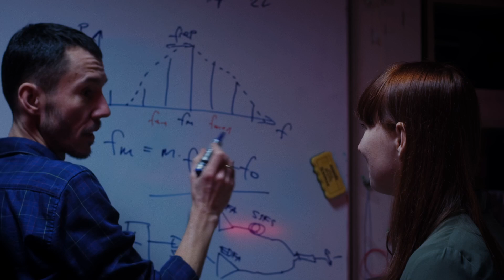Doktoranci PWr - na drodze do kariery naukowej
Czy doktorat może zacząć się od ogłoszenia na wykop.pl? Czy pracę naukową da się pogodzić z byciem didżejem? Czy bycie promotorem może stać się pasją?

Poznaj naszych bohaterów - doktorantów PWr, którzy opowiadają o swojej drodze naukowej (czasem całkiem zaskakującej!) oraz ich promotorów.

Jakie cechy są ważne u początkującego naukowca? Na czym w praktyce polega relacja mistrz-uczeń w czasie doktoratu? Na jaką pomoc promotora możesz liczyć?
Jeśli rozważasz doktorat na PWr - teraz czy za kilka lat - to film dla Ciebie.

W filmie wzięli udział :
prof. Katarzyna Chojnacka i  mgr inż. Filip Gil z Wydziału Chemicznego
dr hab. inż. Grzegorz Soboń, prof. uczelni i mgr inż. Dorota Tomaszewska-Rolla z Wydziału Elektroniki, Fotoniki i Mikrosystemów
prof.  Łukasz Sadowski i mgr inż. Natalia Szemiot-Jankowska z Wydziału Budownictwa Lądowego i Wodnego